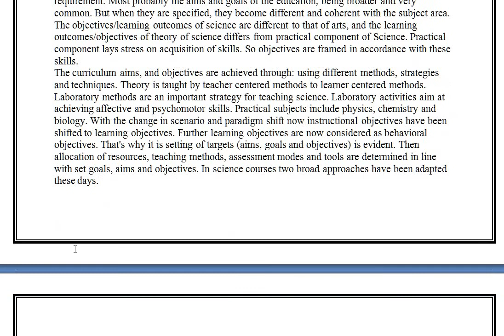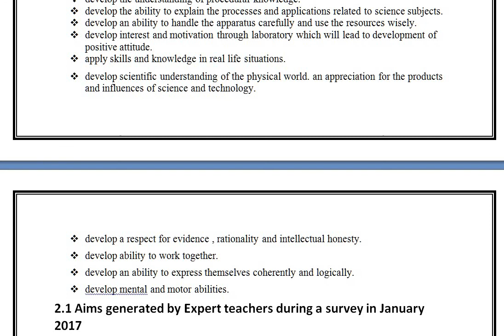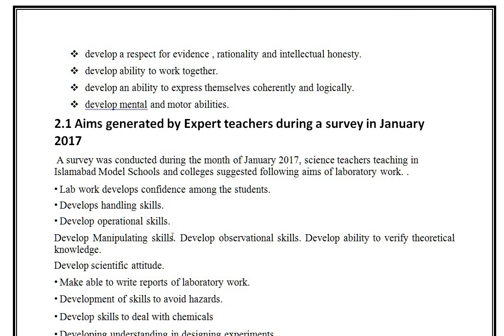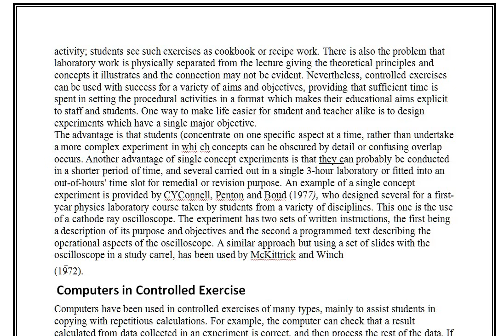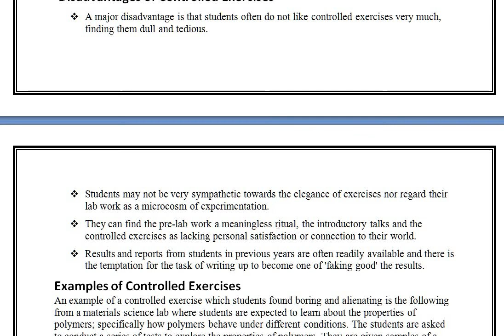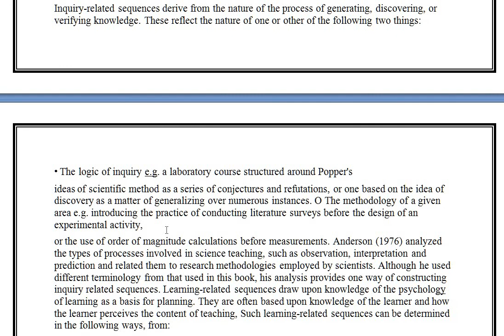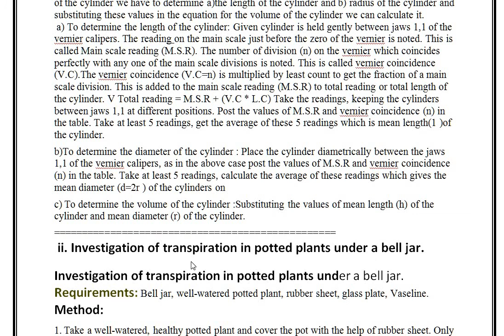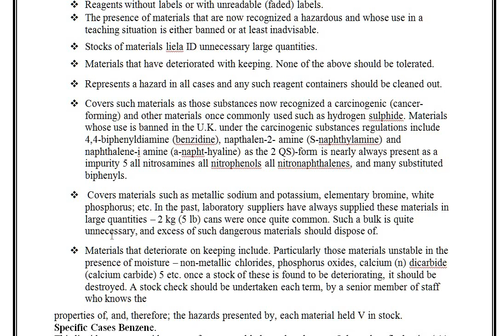8629 assignments #2 spring 2021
ہاتھ سے لکھا ہوا یا ٹائپpdf /ms word  اسائنمنٹ مناسب قیمت پر دستیاب ہےان اسائنمنٹ کو        حاصل کرنے کے لئےہم سے   دیئے گئے appwhats  نمبر پر رابطہ کریں
      Lab Organization, Management & Safety Methods
spring 2021  assignments #2